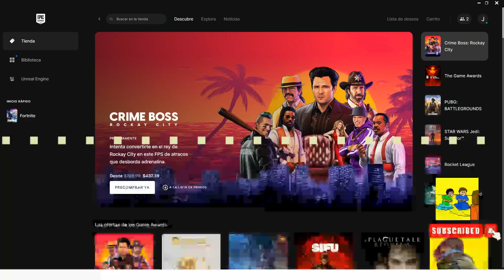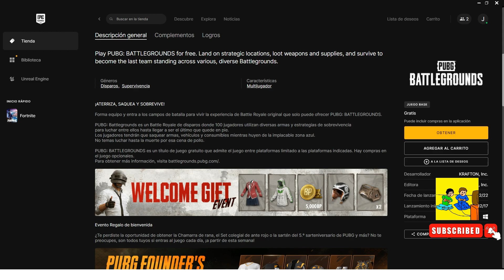PUBG Battlegrounds anuncia su llegada a Epic Games Store | GRATIS YA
▬▬▬▬▬▬▬▬▬▬▬ஜ۩۞۩ஜ▬▬▬▬▬▬▬▬▬▬▬▬▬▬
              ▓▓▓▒▒▒░░░ CHECA ESTO ░░░▒▒▒▓▓▓
▬▬▬▬▬▬▬▬▬▬▬ஜ۩۞۩ஜ▬▬▬▬▬▬▬▬▬▬▬▬▬▬

▬▬▬▬▬▬▬▬▬▬▬ஜ۩۞۩ஜ▬▬▬▬▬▬▬▬▬▬▬▬▬▬
  ▓▓▓▒▒▒░░░ TU PUEDES APOYAR AL CANAL ░░░▒▒▒▓▓▓
▬▬▬▬▬▬▬▬▬▬▬ஜ۩۞۩ஜ▬▬▬▬▬▬▬▬▬▬▬▬▬▬

▬▬▬▬▬▬▬▬▬▬▬ஜ۩۞۩ஜ▬▬▬▬▬▬▬▬▬▬▬▬▬▬
               ▓▓▓▒▒▒░░░ DONATIVOS ░░░▒▒▒▓▓▓
▬▬▬▬▬▬▬▬▬▬▬ஜ۩۞۩ஜ▬▬▬▬▬▬▬▬▬▬▬▬▬▬

▬▬▬▬▬▬▬▬▬▬▬ஜ۩۞۩ஜ▬▬▬▬▬▬▬▬▬▬▬▬▬▬

El popular Battle Royale ahora se podrá descargar en la plataforma Epic Games Store. Obtendrás un paquete de fundadores si lo descargas en esta aplicación.
Ahora KRAFTON, Inc. ha anunciado que darán el salto a Epic Games Store. Para celebrar este momento, hasta el 4 de enero, los jugadores podrán obtener el Paquete Fundadores de PUBG, que contiene varios artículos cosméticos para su personaje, como DLC gratuito a través de la página del juego en la plataforma.

🎮🎮🎮🎮 CANALES SECUNDARIOS 🎮🎮🎮🎮